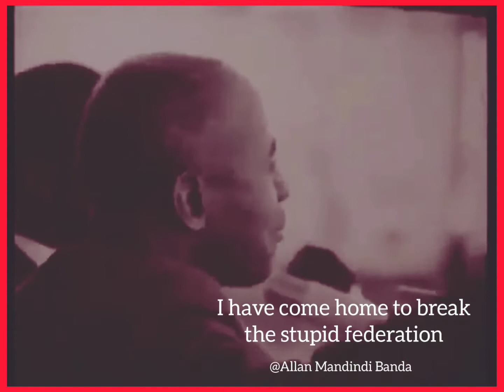Dr Hastings Kamuzu Banda speech during his return to Malawi in 1958 to fight the colonialism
Dr Hastings Kamuzu Banda speech during his return to Malawi in  1958 to fight the colonialism and end the federation of Nyasaland and Rhodesia.